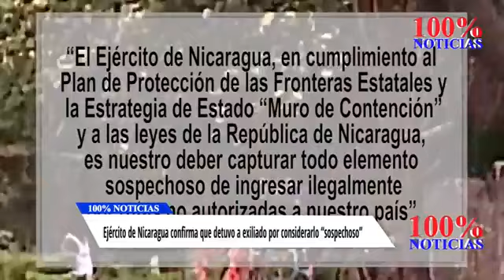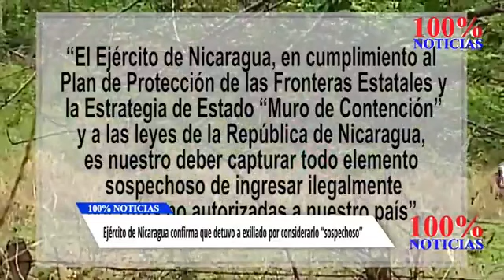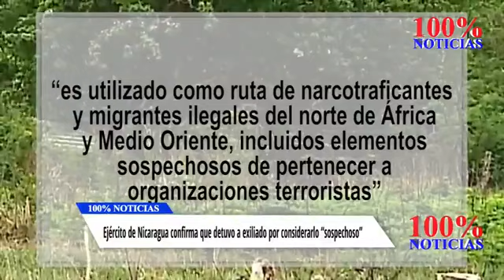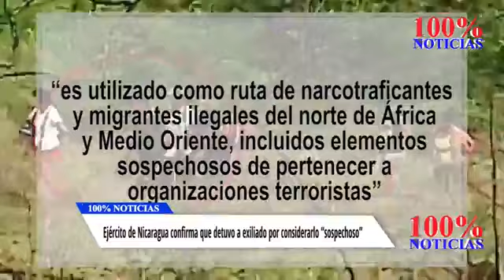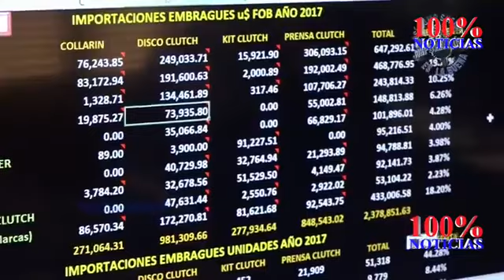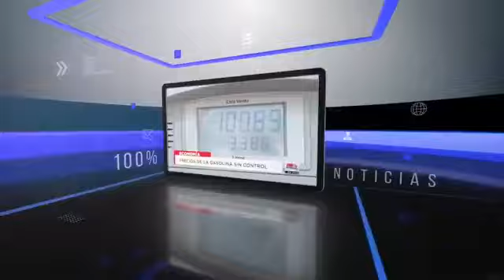100%Noticias 27 diciembre 2019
📌Ejército de Nicaragua confirma que detuvo a joven exiliado por considerarlo “sospechoso
📌Turbas Sandinistas destruyen cámara de seguridad de Radio Darío en León
📌Llegan a Managua 176 nicaragüenses deportados de Estados Unidos

Ayúdanos a romper la censura, necesitamos tu apoyo para seguir informando, COLABORA CON TU DONATIVO